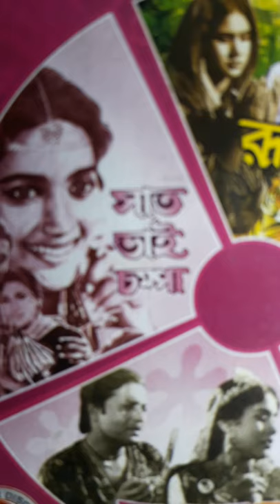KI SUNILAM GO DUKHKHER PORAN JAY...কী শুনিলামগো দু:খে ,,FERDOUSI BEGUM.MOVIE:-SAAT BHAI CHAMPA.[OLD]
কী শুনিলামগো দু:খে পরাণ যায়,,,,
বানীচিত্র :--সাত ভাই চম্পা।
শিল্পী:--ফেরদৌসি রহমান।
গীতিকার:--খাঁন আতা/আ: লতিফ।
সুরকার:-আমির আলি।